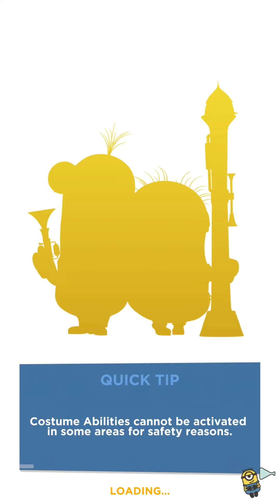Despicable Me: Minion Rush #2 | Android Gameplay | Friction Games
==- It’s Despicable Me: Minion Rush
Download minion rush for free on Android, iOS, Windows 10 and Kindle Fire if you like this android games 2021 gameplay , please click on the like button and share the video!

GAME INFO:

Experience Despicable Me: Minion Rush! Gru’s loyal yellow mischievous Minions are ready for their tastiest challenge yet: Collecting exotic fruits to make yummy jelly! Jump, roll, dodge and scramble against others in fun, fast-paced missions.

• Race against other players' Minions in Minion Races mode